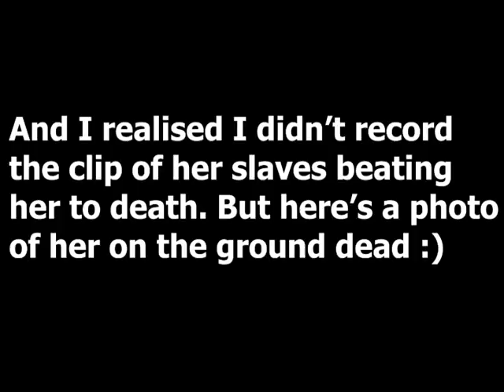CONFRONTING MARY KELLEY! - WATCH DOGS #20 (Falling From Grace)